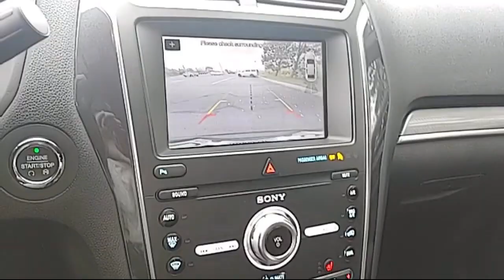2019 Ford Explorer Sport Eden Prairie Shakopee Chaska Chanhassen Minnetonka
2019 Ford Explorer Sport Stock Number: A19141A Vin:1FM5K8GT6KGA19141.

Waconia Ford
235 MN-5 West